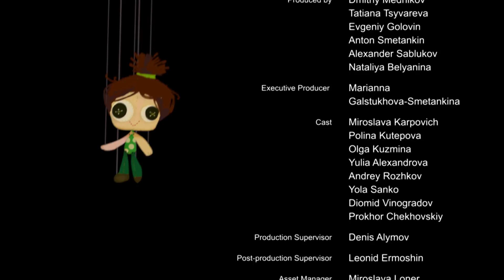Fantasy Patrol- Upswt Down - Episode 9 - Super ToonsTV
Three young super fairies come to a town “Fableton” which is a Museum of fairy tales. Valery, Snowy, and Mary graduated from the school of magic, each of them has special magical powers. With a local girl Helena, they make a team that controls the balance of magic power inside Fabelton.

😎Welcome to the official Super ToonsTV on YouTube. Enjoy may animated series, new cartoons, shows for kids and other interesting content on our channel